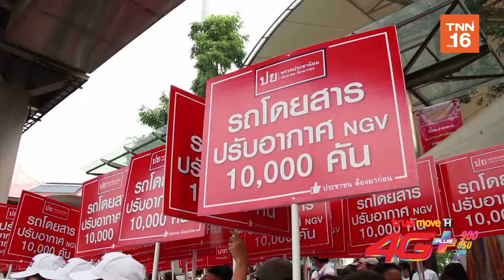ตามติดชีวิตหาเสียง รวมมิตรกลยุทธ์หาเสียงอ้อนแฟนคลับ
Line TNN ช่อง16  official